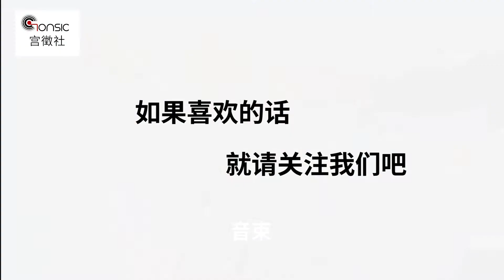【宫徵社Gonsic】Always with Me - Concertina, Celtic Harp and other percussions. 元子君用六种乐器演绎的《永远常在》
Malene from Gonsic plays concertina, Celtic harp and other percussions.